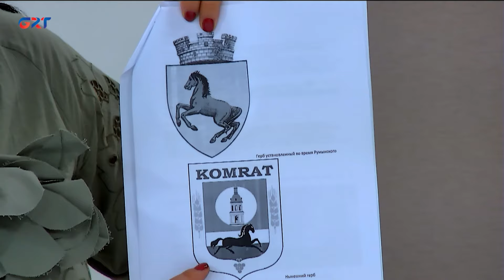Обсуждаем вместе | История создания города Комрат и не только